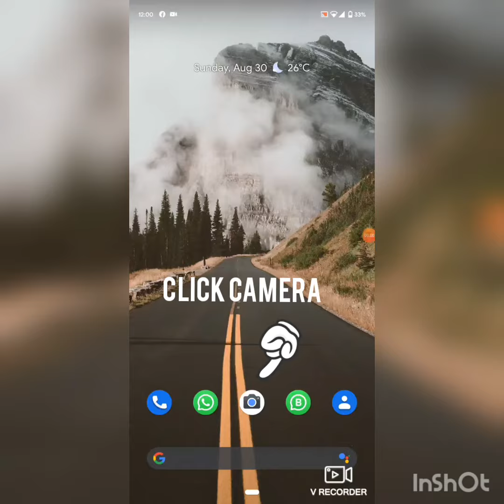How to unflip Selfies on Android (Google Pixel)